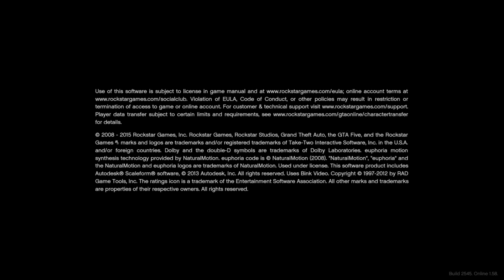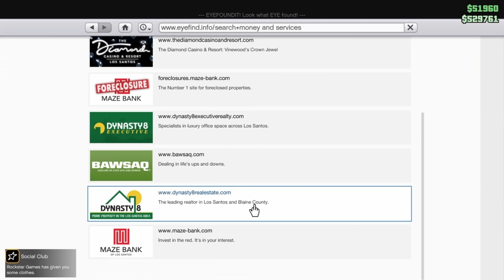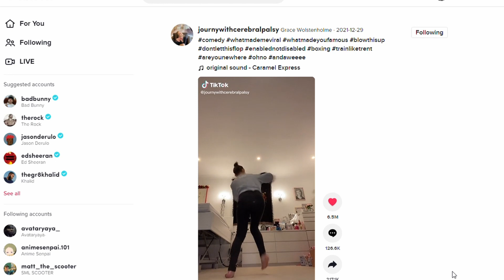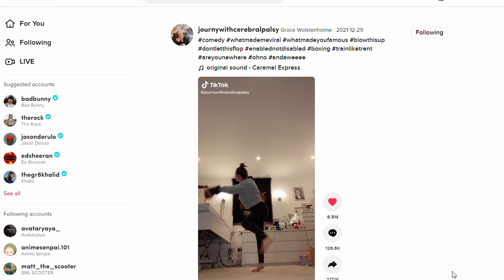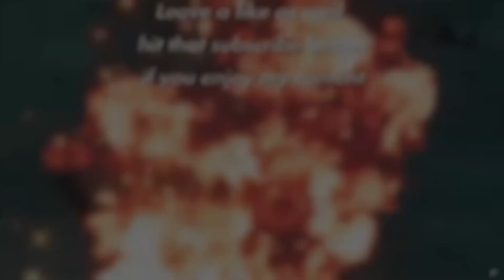GTA Online What are these moves